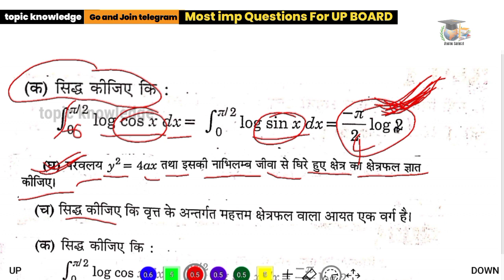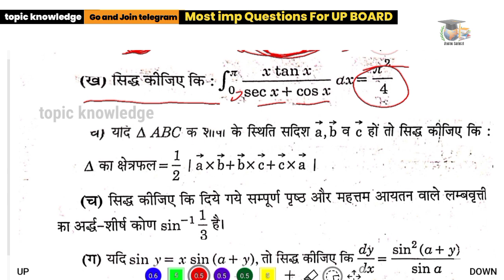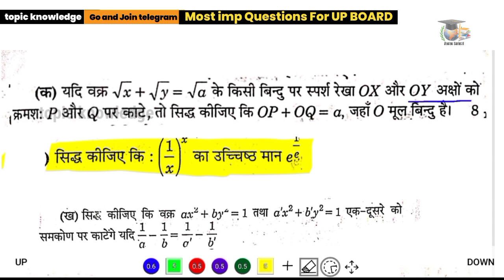v. very most imp questions for UP board 2022 by anshu samrat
अगर  यह link open na ho to telegram me jake search kar le "topic knowledge " apko vaha pdf iska mil jayega.